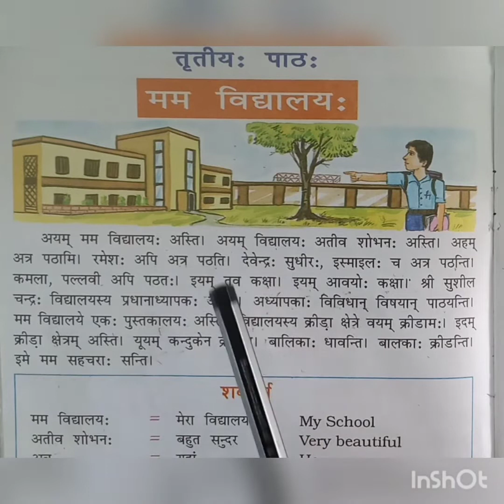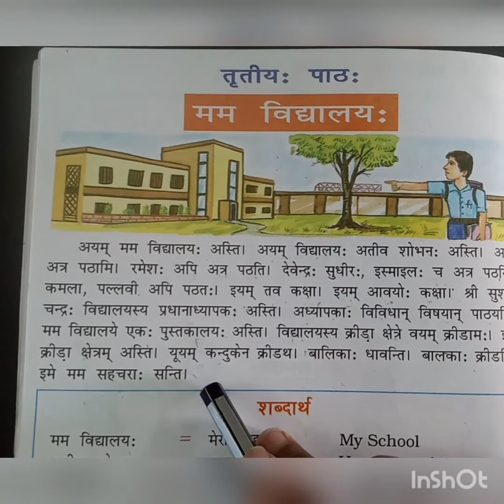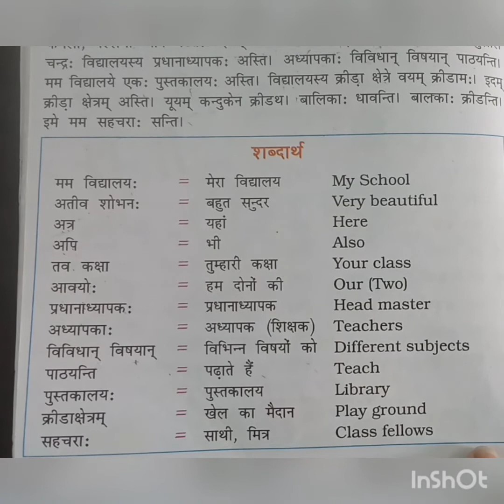29 10 2021 Class 3 Subject sanskrit Topic mam vidhyalaya